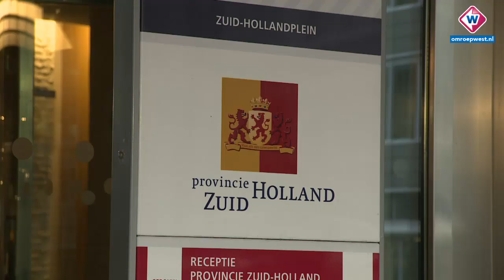Partijen praten over de komst van alleen Hans Wiegel als informateur - OMROEP WEST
Alle nieuwe fracties kwamen maandagavond bijeen om te praten over de informateur die moet kijken welke coalitie er in Zuid-Holland gevormd kan worden. Forum van Democratie wil Hans Wiegel, en er komt geen tweede bij zoals de partij Denk graag had gezien.